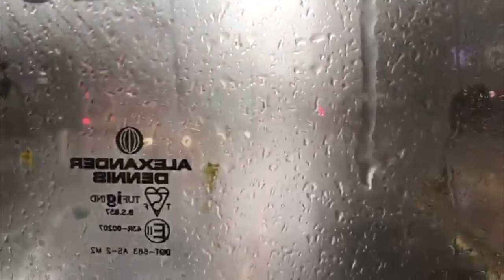The Rain - A Manchester Documentary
Director - Phil Kenyon

Editor - Louis Jones

D.o.P- Phil Kenyon
          - Lotte Evans

Written by Lotte Evans

Interviewer - Elias Cheikh

With Special Thanks to Amelia Fearon